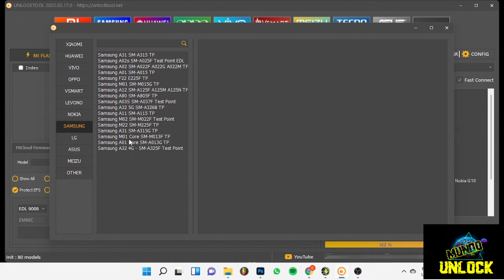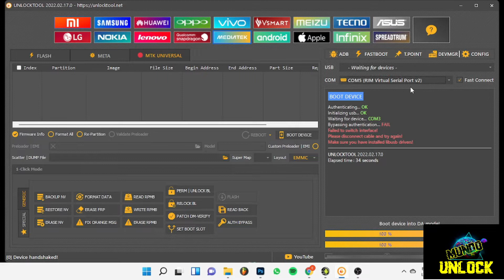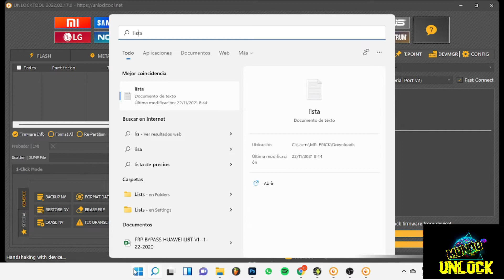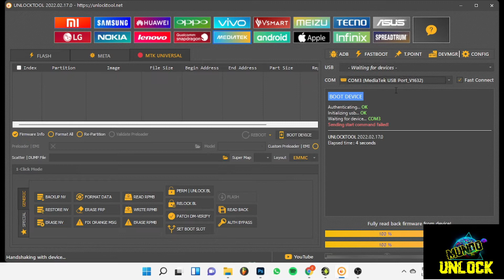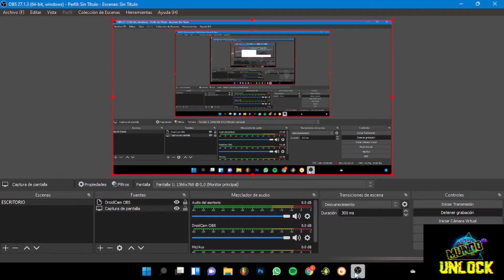🔥BACKUP NV & RPMB SAMSUNG A32 (SM-A325M) U1🔥MDM & FRP✅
🔔 Activa Campana
💬 Comenta